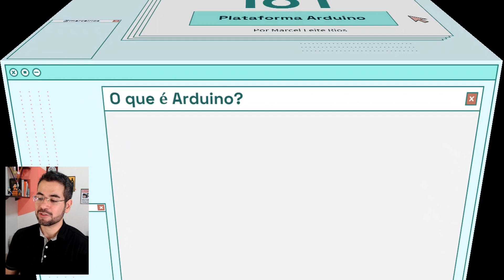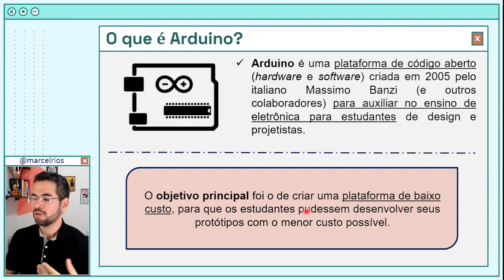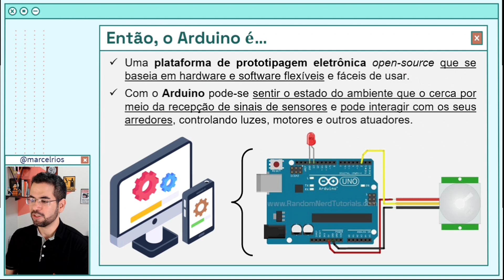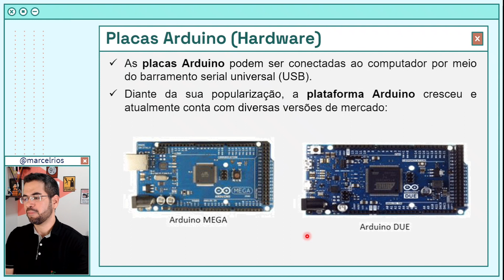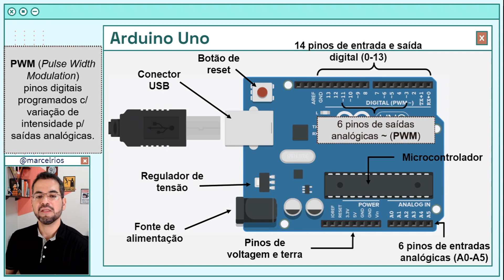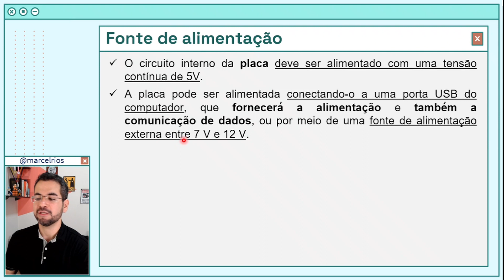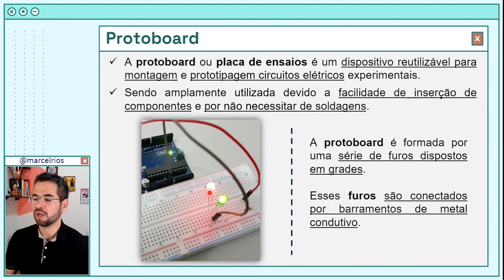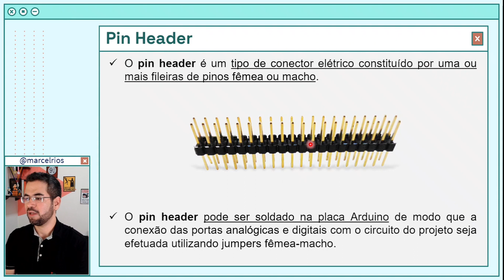Aula 8 - Plataforma Arduino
Disciplina de Internet das Coisas

Aula 8 - Conhecendo a plataforma Arduino